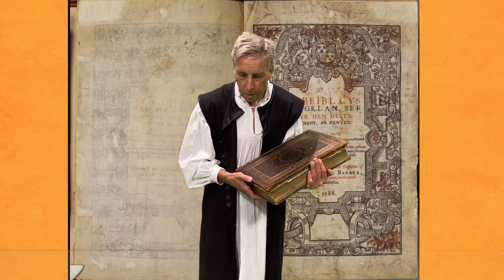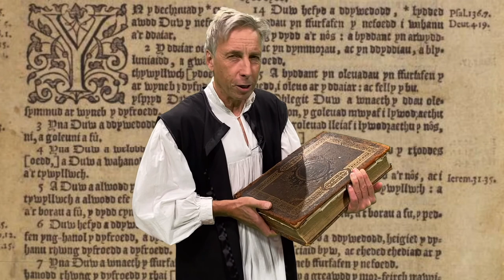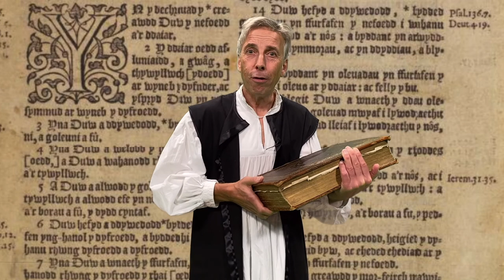Bishop William Morgan - Children's Festival of Welsh History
When he died in 1604, Bishop William Morgan, was a poor man, who left in his will some pewter crockery, five flower pots, two peacocks and two swans. He also left the nation a priceless treasure – a Welsh translation of the Bible.

An adaptation of In Character's theatre production.
Supported by the National Library of Wales

Actor: Llion Williams
Director: Gwion Aled Williams
Editor: Glyn Roberts